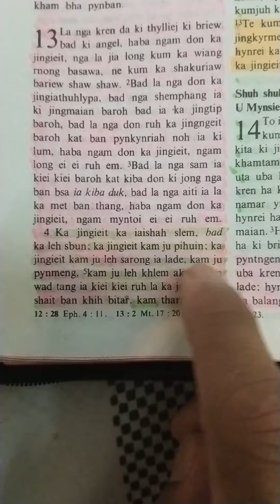Ka jingieit ka iaisshah slem , ka jingieit ka lehsbun, kam juh tharai sniew kam juh leh sarong.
1 KORINTH 13 4-7